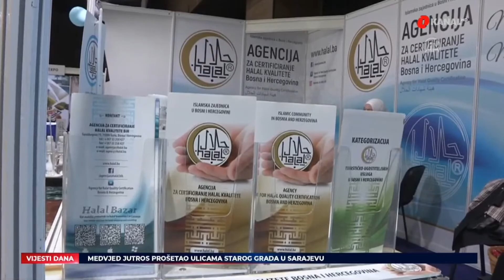Medvjed atrakcija u Sarajevu - O Vijesti 18.5.2023.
- U sarajevskom naselju Vratnik jutros je viđen medvjed kako trči niz ulicu. Mještani ovog naselja su jako uznemireni.  Lovačko društvo Stari Grad poduzelo je sve radnje kako bi medvjed bio uhvaćen.
- Kiša u Unsko-sanskom kantonu  barem je privremeno prestala, što pogoduje trenutnoj stagnaciji ili opadanju svih vodostaja.
- Zbog obilnih kiša posljednjih dana u nekim dijelovima Hrvatske traju žestoke borbe s poplavama.
- S poplavama i kišom posljednjih dana bori se i Italija. Najmanje osam osoba je poginulo, a hiljade su evakuirane iz svojih domova, nakon što su razorne poplave pogodile italijanski sjeverni region Emilija Romanja.
- Husein ef. Kavazović je danas zvanično otvorio treći Međunarodni sajam halal industrije u Sarajevu.

Opširnije o svemu kao i druge priče gledajte uživo u Dnevniku O kanala, a pratite nas i na našem YouTube kanalu.